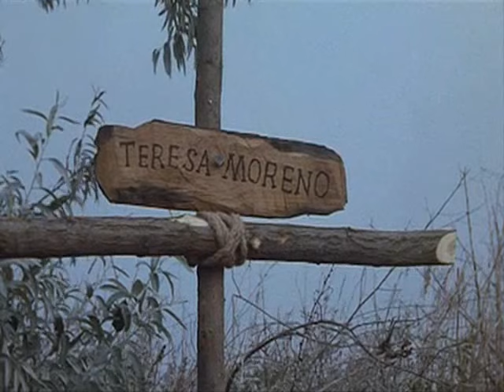sharpe's enemy part 10